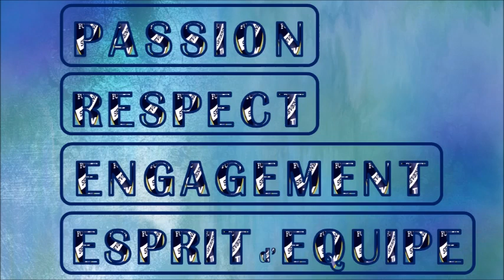U7 _ Tournoi FC Sévenne _ CVL38 vs AS Rhodanienne _ 19 jan. 2019